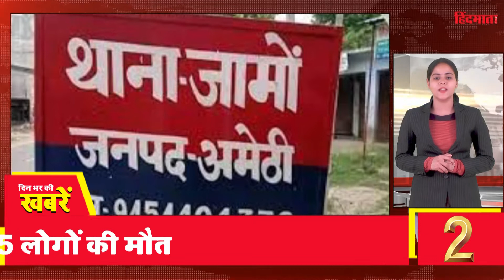Evening News: आज की ताजा खबर | 24 June 2021 | Top Headlines | HM NEWS